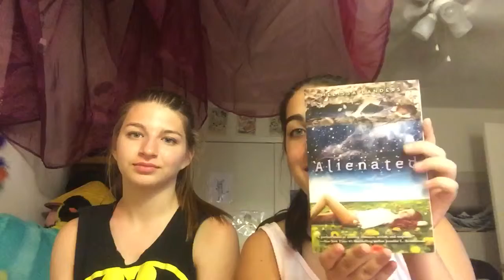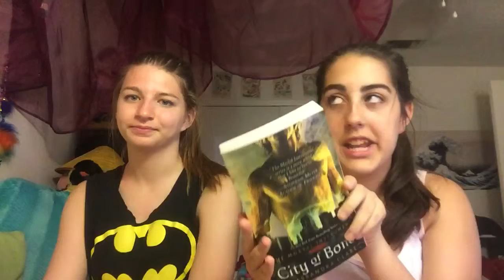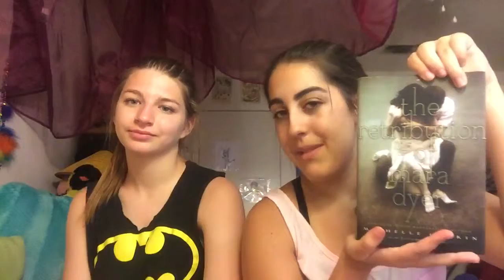Summertime sadness booktag | feat. Tori